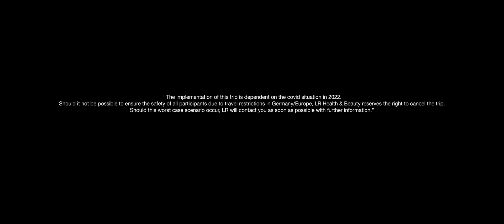Трейлър LR LEADER TRIP 2022